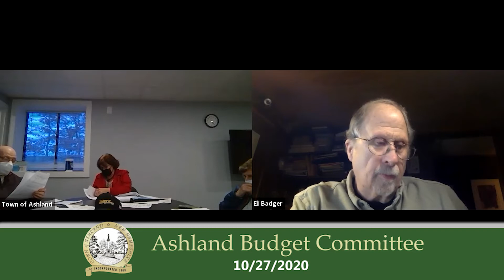Ashland Budget Committee 10/27/20